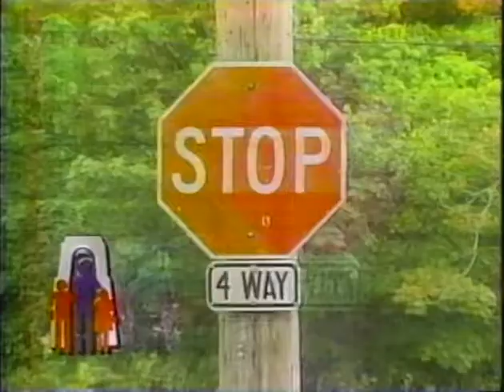1995 Commercials 1 from CFQC Saskatoon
Commercials that aired on CFQC Saskatoon on Nov. 17, 1995.

0:00 "Nowhere Man" promo.
0:10 CompuLogic
0:40 WarAmps
1:11 SaskTel (5 Minutes for 99 cents)
1:41 Clark's Interiors